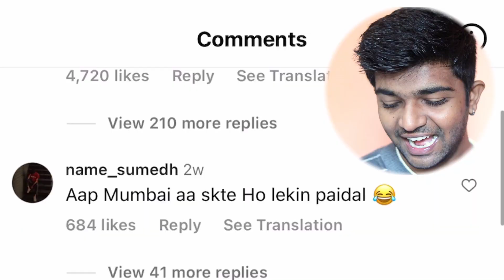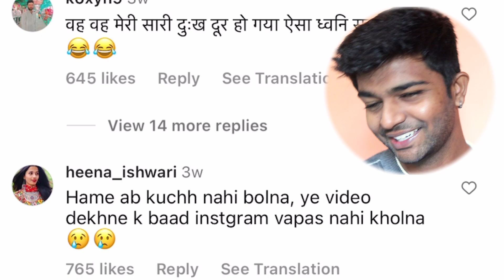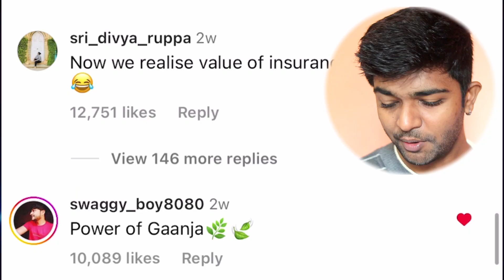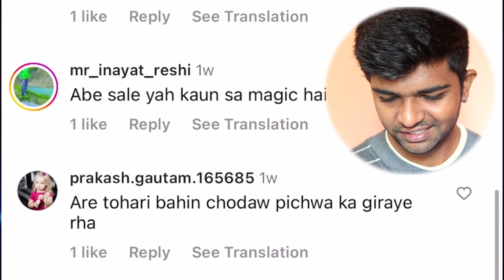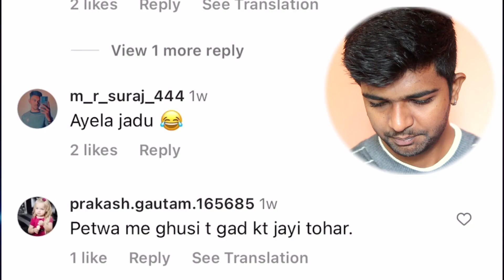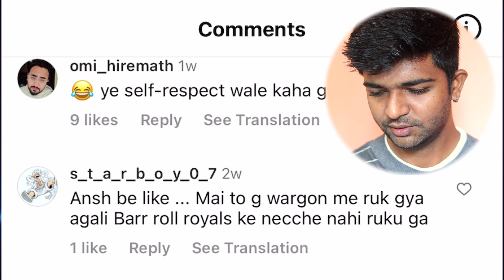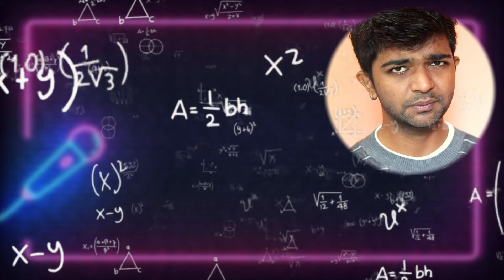SASTI RUSSIAN Girls FUNNY Video COMMENTS Reaction | Harish Prajapati Comedy Roast | Part 2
Yeh video funny videos ke comments aur inke reaction ke bare me hai. Isme bahut sari funny comments ka comedy mixture hai.
      I hope You Like The Video Thumbs up